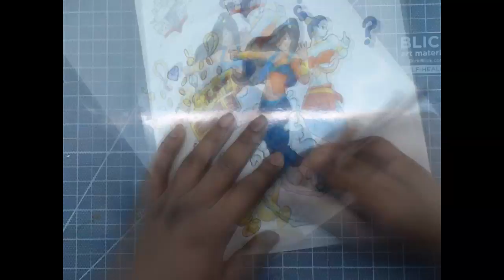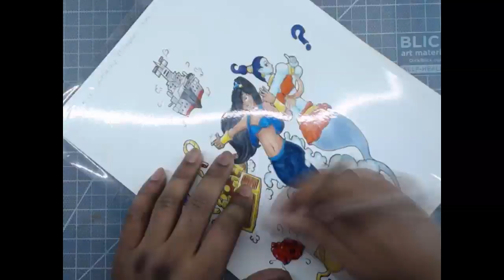inktober 2018 day 8: Genie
Material use-copic marker, brush and pigma liner,white ink 30,airbrush, tombow marker, frisket flim
Paper:bristol paper

Program use obs & movie studio platinum 13

--- music(thx to) (song-)---